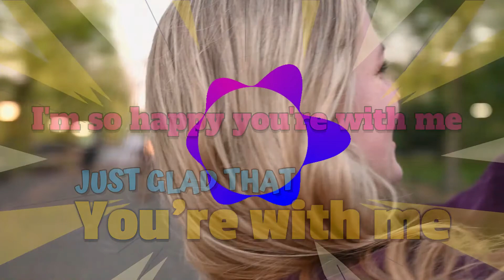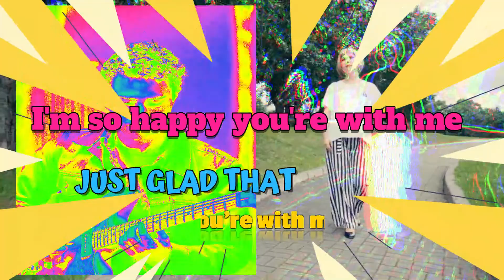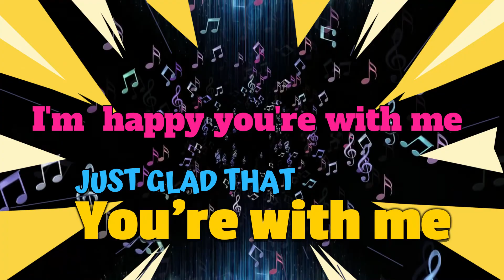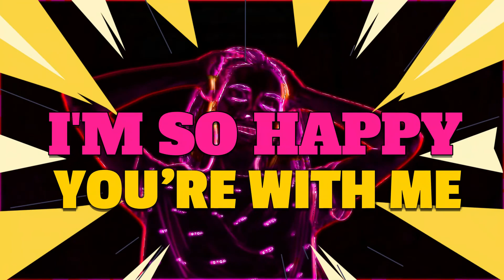POMPLAMOOSE FT. BENNY SINGS SANTA BARBARA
POMPLAMOOSE FT. BENNY SINGS

This is actually Benny’s translation of a super popular Dutch song called Zoutelande. Mega summer vibes…Listen to the single on Spotify…

MUSICIAN CREDITS
Lead Vocals: Benny Sings & Nataly Dawn
Keys: Jack Conte
Guitar: Brian Green & Benny SIngs
Bass: Nick Campbell
Drums: Ben Rose
Background Vocals: Sarah Dugas

AUDIO CREDITS
Audio Engineer: Tim Sonnefeld
Studio Engineer: Chris Sorem
Mixing/Mastering: Yianni AP

VIDEO CREDITS in the Original recorded version
Director: Dom Fera
Asst. Director: Michael Kiaunis
DP: Christian Colwell
Camera Operator: Austin Hughes
PA/Wardrobe: Alex Allen
Video Editor/Colorist: Athena Wheaton

Recorded at Nest Recorders in Los Angeles.

LYRICS
Nothing better than a rainy day with you
Sunday and there's nothing here to do
We had nothing to spare when we started
But my parents had a condo in Santa Barbara (Santa Barbara)

And now we're stuck in this bungalow park
But your silly words keep me out of the dark
We're getting high on your father's whiskey
I'm so happy you're with me, just glad that you're with me
Back at this old little house at the bay
We never cared 'bout the world anyway
Nothing but gray skies from here to the city
I'm happy you're with me, just glad that you're with me
[Verse 2: Nataly Dawn, Benny Sings]
Can we wait a little longer? 'Cause I'm tired
Just wait 'til we get stronger, then we'll fly again
Some people want adventure and let their heart out
Some people bottle up in Santa Barbara (Santa Barbara)

And I'm happy you're with me
I'm so happy you're with me

I'm so happy you're with me, glad that you're with me
[Post-Chorus: Benny Sings, Nataly Dawn]

Santa Barbara
Santa Barbara

All visual works provide by POMPLAMOOSE
All background videos by
PIXABAY
PEXELS

POMPLAMOOSE

Musical Video made by
Enlightened Visual Minds

Enlightened Visual Minds
is specialized in Intellectual Advertising